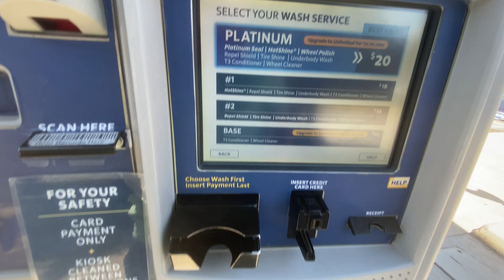Mixed Tunnel at Mister Car Wash on Merle Hay Road - Urbandale, IA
(06/29/2022) A very nice tunnel. It features a combination of Sonny's, MacNeil, and Coleman Hanna equipment.